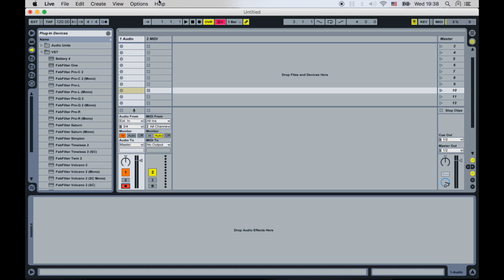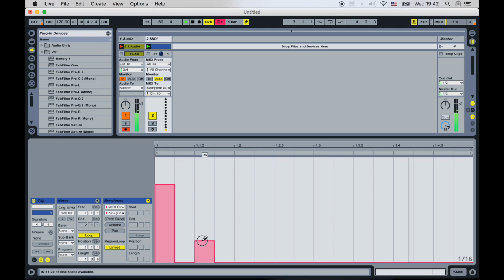Control Roland TR8 Parameters Via MIDI in Ableton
A quick tutorial video showing how to control some parameters of the Roland TR8 drum machine via MIDI CC messages sent from Ableton Live.